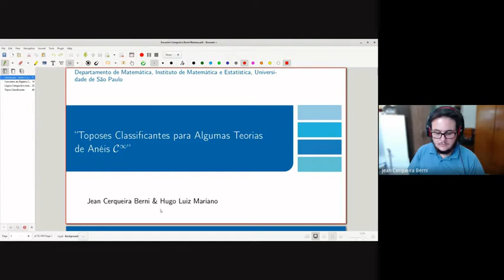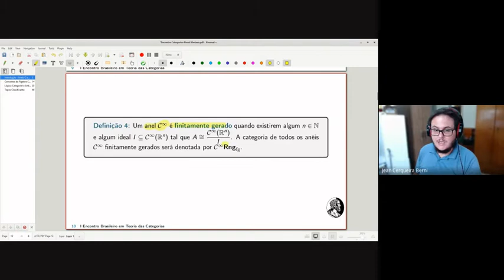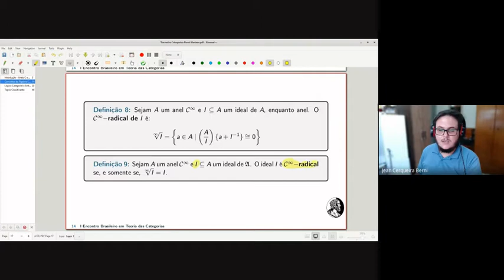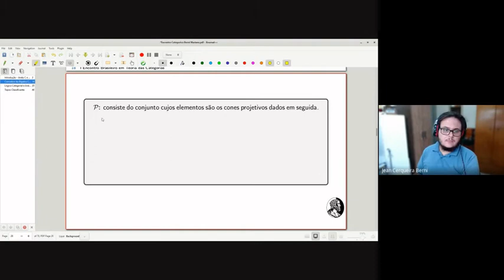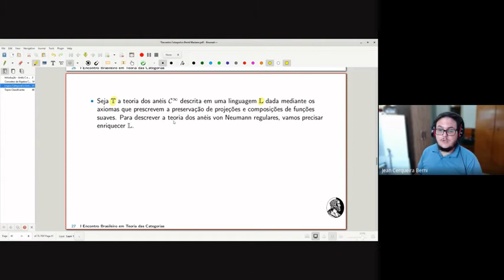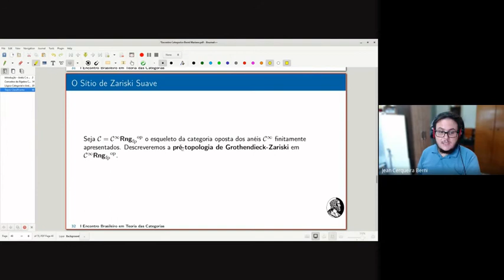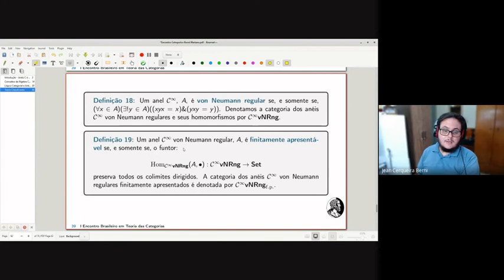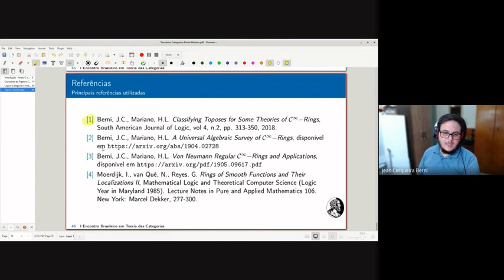Jean Cerqueira Berni: Toposes Classificantes para Algumas Teorias de Anéis C∞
Sessão paralela do I Encontro Brasileiro em Teoria das Categorias.

Palestrante: Jean Cerqueira Berni

Título: Toposes Classificantes para Algumas Teorias de Anéis C∞

Resumo:
Apresentamos toposes classificantes para as seguintes teorias: a teoria dos anéis C∞, a teoria dos anéis C∞ locais e a teoria dos anéis C∞ von Neumann regulares. Os toposes classificantes das duas primeiras teorias foram mencionados, sem demonstração, por Ieke Moerdijk e Gonzalo Reyes na página 366 do livro Models for Smooth Infinitesimal Analysis, onde assercionam que o topos de pré-feixes de anéis C∞ na categoria dos conjuntos classifica a teoria dos anéis C∞, e que o topos de Zariski suave classifica a teoria dos anéis C∞ locais. Apresentamos a construção do topos classificante da teoria dos anéis C∞ e dos anéis C∞ locais replicando, mutatis mutandis, as construções dos toposes classificantes das teorias dos anéis comutativos com unidade e dos anéis comutativos com unidade locais (conforme exposto no livro Sheaves in Geometry and Logic, de Saunders MacLane e Ieke Moerdijk), provando que o topos de Zariski suave classifica, de fato, a teoria dos anéis C∞ locais. Apresentamos, também, um topos classificante para a teoria dos anéis C∞ von Neumann regulares, que são de grande importância para classificação de espaços topológicos booleanos.

Discussão paralela à paralela ocorrerá no canal do Zulip do Encontro.
Para instruções de acesso, veja o site do evento.